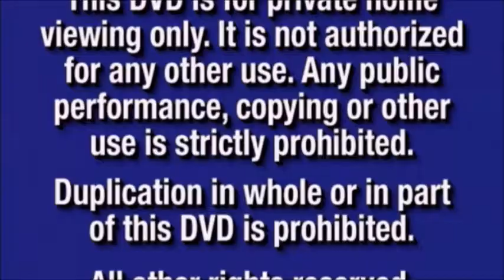Hotren Heres A Who 2008 Part 1